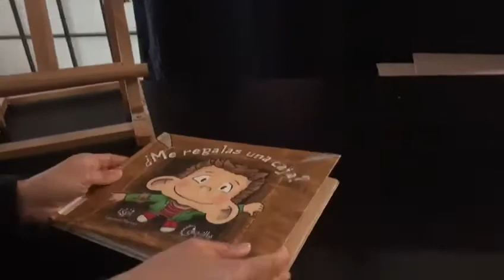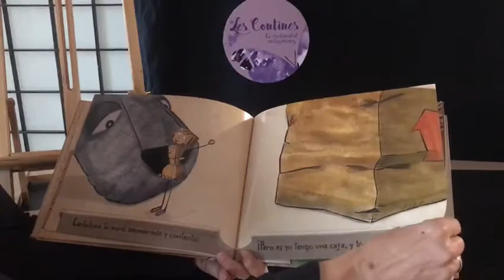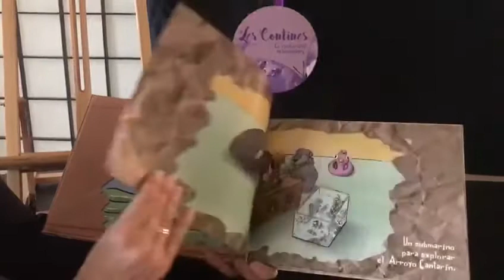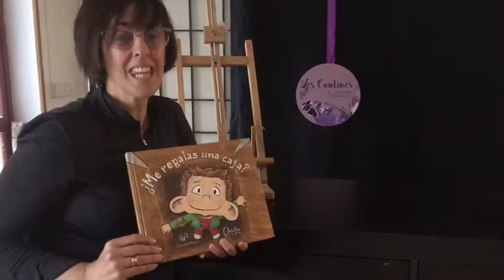Cuéntacuentos y manualidad Les Contines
Les Contines - Teresa Lasilla, ha decidido realizar la actividad de todos los Lunes , su Cuentacuentos y manualidad, para que todos los niños y niñas, puedan seguir compartiendo su amor por la lectura y por los cuentos.Lescontines teresalasilla cuentos cuentacuentos#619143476#ejeadeloscaballeros#